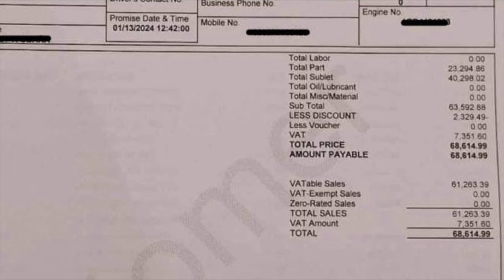SUMABOG ANG KOTSE DAHIL SA BOMBSHELL! Tunaw ang wiper! May nasabugan din SA MUKHA! 😱 | Murillo Bros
⭐️ in this vlog, nag tour kami sa vietnam! dumating na si ken at ate julia! sugatan ang kamay ni daddy! 😱 🦜

🖇️: • Murillo Bros